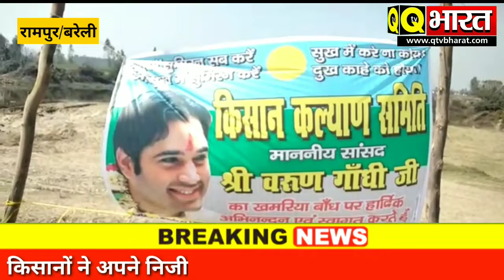किसानों ने खुद बनाया बांध सरकारों को दिया करार जवाब